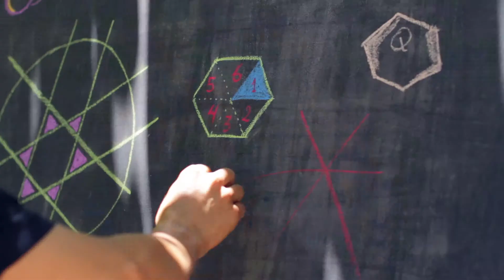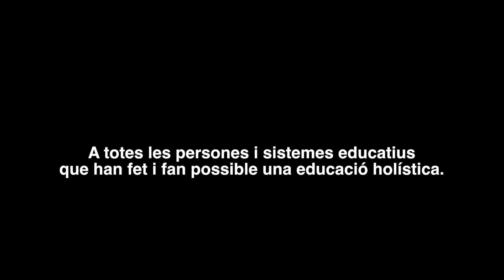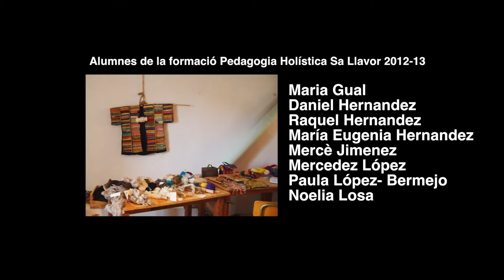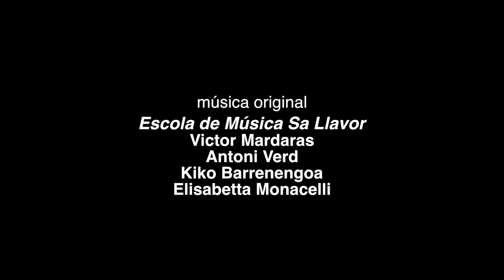Sa Llavor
Ojalá algún día todos los profesores sean así.
Pieza documental que refleja el trabajo realizado por profesores de primaria y secundaria en el curso de Pedagogía Holística que tuvo lugar en Mancor de la Vall (Mallorca) durante el curso 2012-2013.